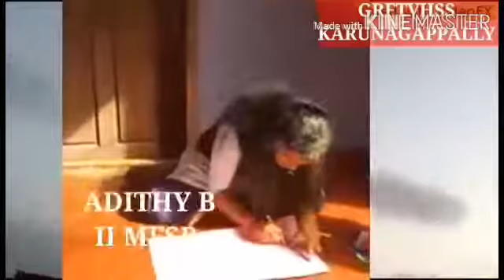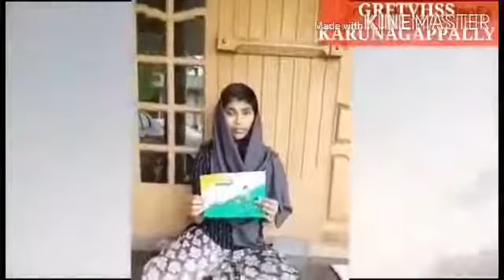CGCC-Independence day 2020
Dr,VVVKAMGRFTVHSS,Karunagappally Independence day celebration2020